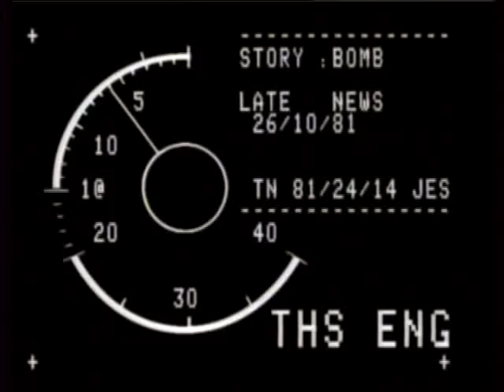Terrorism | IRA Bombing | Wimpey Oxford Street | London | 1981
Central London was brought to a standstill, after the IRA planted bombs in the Wimpey bar and Debenhams department store. The Wimpey bar bomb exploded, instantly killing a civilian explosives expert.
A further device was discovered in Bourne and Hollingsworth department. Thames Televisions news cameras catches the moment a robot "wheelbarrow" explodes a suspect package. Filmed in 1981.
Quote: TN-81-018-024